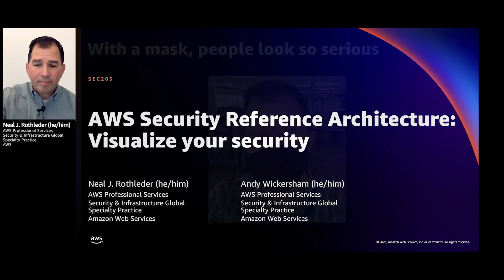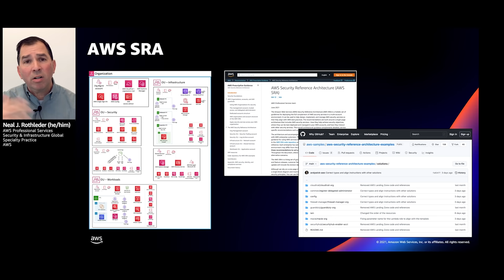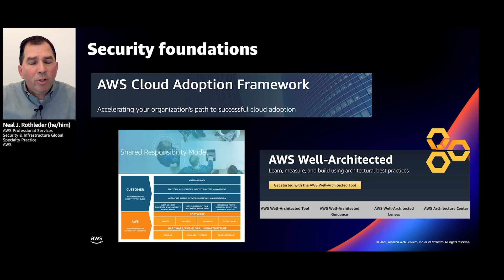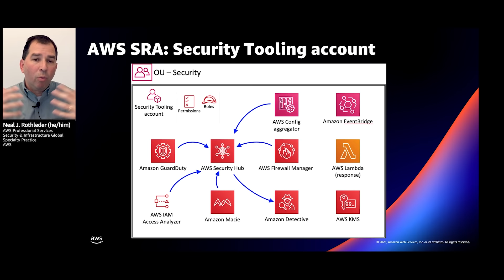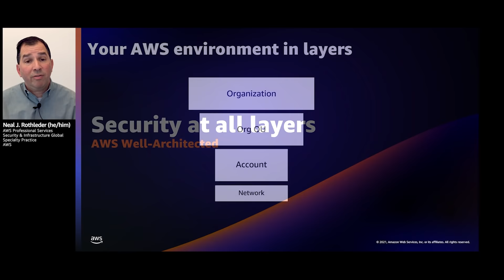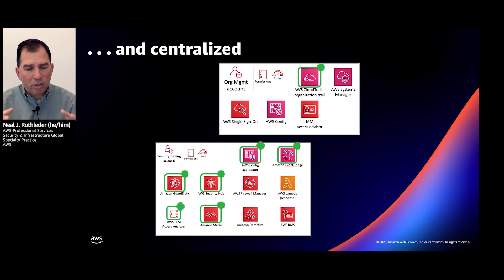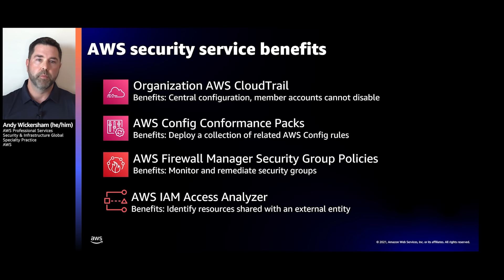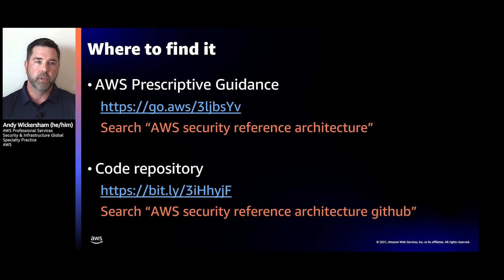AWS re:Invent 2021 - AWS Security Reference Architecture: Visualize your security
How do AWS security services work together and how do you deploy them? The new AWS Security Reference Architecture (AWS SRA) provides prescriptive guidance for deploying the full complement of AWS security services in a multi-account environment. AWS SRA describes and demonstrates how security services should be deployed and managed, the security objectives they serve, and how they interact with one another. In this session, learn about these assets, the AWS SRA team’s design decisions, and guidelines for how to use AWS SRA for your security designs. Discover an authoritative reference to help you design and implement your own security architecture on AWS.